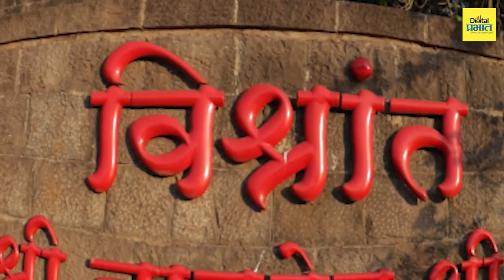आळंदी दर्शन : या वडाच्या झाडाखाली झाली होती योगी चांगदेव आणि ज्ञानेश्वर महाराज यांची भेट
आळंदी दर्शन (विश्रांतीवड): या वडाच्या झाडाखाली झाली होती योगी चांगदेव आणि ज्ञानेश्वर महाराज यांची भेट